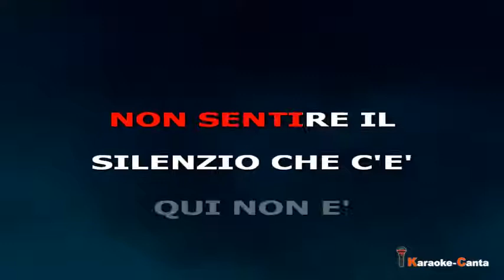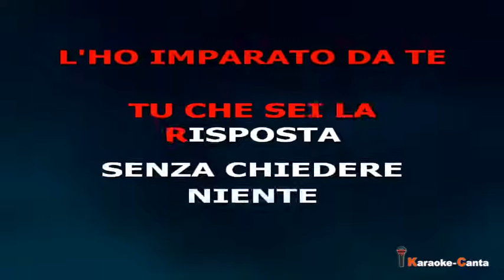Giorgia ft Marco Mengoni - Come Neve (Video demo)